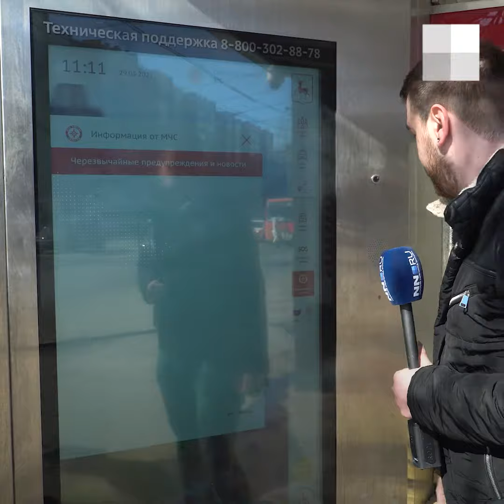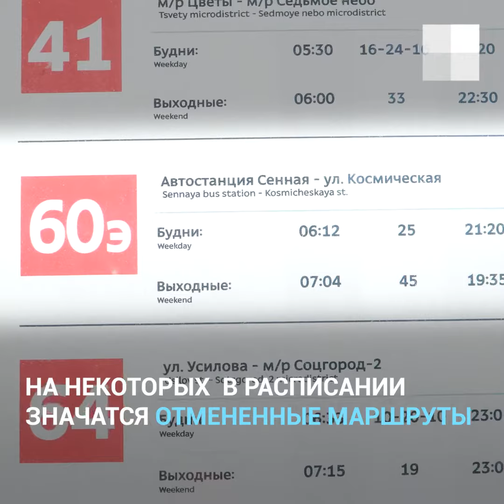Нижний Новгород: тестируем умные остановки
Подробности:
В конце 2018 года в Нижнем Новгороде в тестовом режиме заработала первая умная остановка на Большой Покровской. Несмотря на то, что у нижегородцев был ряд претензий, эксперимент признали удачным, и «Ростелеком» стал концессионером по установке новых павильонов. Серийно они стали появляться уже весной 2019-го. Спустя два года корреспондент NN.RU протестировал три умные остановки в Нижегородском районе. Все они показали совершенно разные результаты.